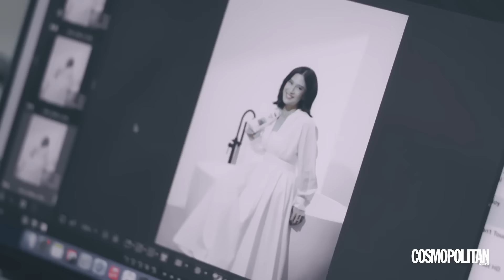Dian Sastrowardoyo's Confidence: Powered by Her Favorite Anti-Hair Fall Shampoo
Strong roots, stronger confidence! 🌟 Dian Sastrowardoyo swears by her favorite shampoo, @dove.indonesia, to keep hair fall at bay and her confidence sky-high. Ready to shine like her?

Videographer: Welly Dosen
Video Editor: Yasin Yusuf
Content: Kissy Aprilia
Stylist: Astriana Gemiati
Editorial Team: Nadhifa Arundati, Ellena Azisia
Makeup Artist: Ryan Ogilvy
Hairdo: Eva Pical
Wardrobe: Dior
Location: Studio 58 Darmawangsa